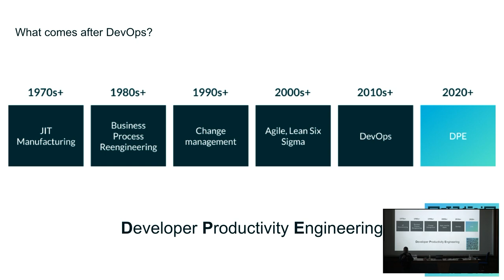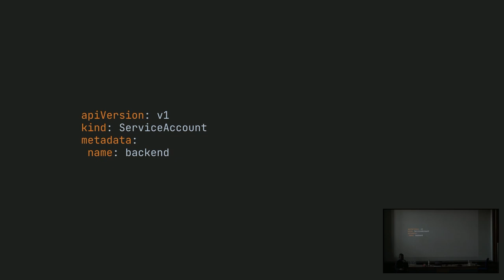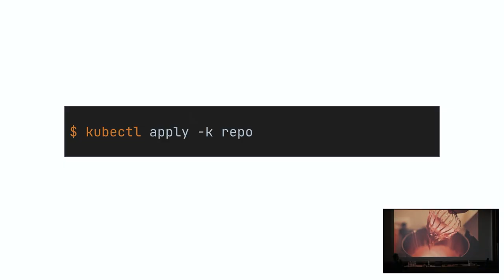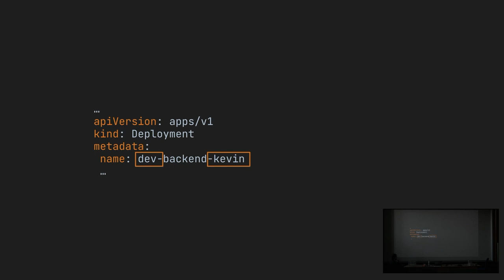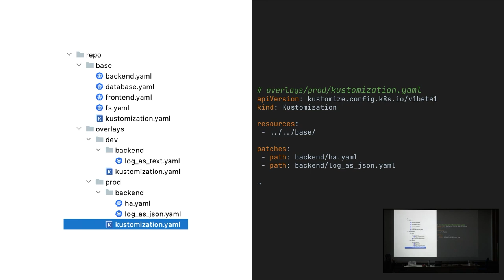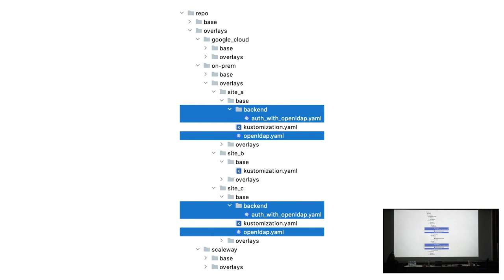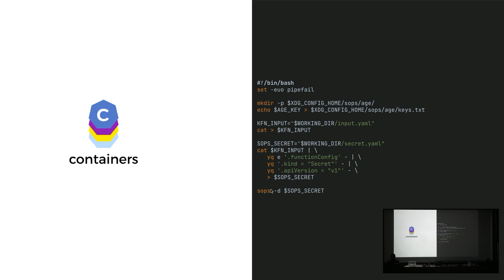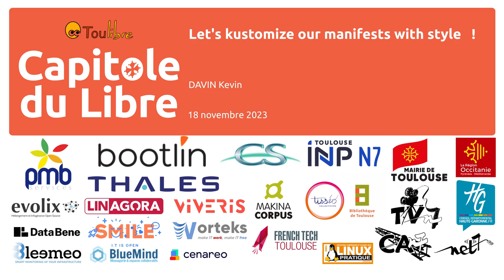Let's kustomize our manifests with style 🤩!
Kevin Davin

Et si on rebootait le système de templating YAML dans le monde K8S?

Venez découvrir Kustomize, une alternative sur-puissante pour "templatiser vos applications" sans pour autant rendre illisible vos fichiers YAML 🎉. Nous verrons ensemble comment organiser le développement pour permettre l'extension, l'héritage et autres modifications de déploiement avec Kustomize.

A la fin de ce talk, vous serrez à même de déployer une app dans Kube, dans différents environments, de manière simple, lisible et accessible depuis la ligne de commande kubectl 😍 !